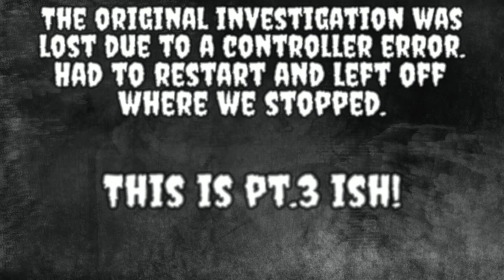Dreams PS4 || Ghost Hunter *INSANE CHALLENGE!* Pt.2 (Full Commentary)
Dream Made By: The43LadsOnABoat
Please Support their Dreams and Creations!

We do the unthinkable and something completly stupid, the Ghost Hunter INSANE CHALLENGE on the House map! Part 2 of 2 part series! Packed my running shoes and got the scares on tape! Enjoy!